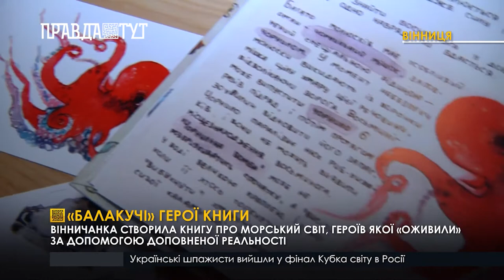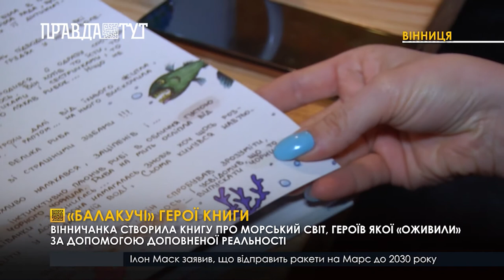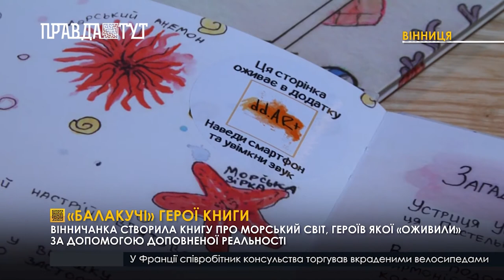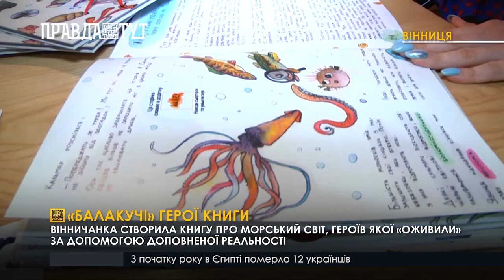Вінничанка створила книгу про морський світ, героїв якої «оживили»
Оживити казку. Балакучого кита, восьминога та мушлю «оживила» на сторінках власної книги про морський світ вінничанка Дар’я Паламарчук. Зробити це вдалося за допомогою доповненої реальності.  Герої книги можуть розмовляти та рухатися, і усе це у форматі 3D. Для того, щоб «оживити» улюблених героїв, варто лише завантажити спеціальний додаток, і навести камеру смартфону на книжку. Авторка книги розповідає, насамперед її збірка має освітню складову. Біля кожної ілюстрації є короткий і повчальний опис про молюсків. А доповнена реальність допоможе навчити дітей правильно і з користю використовувати можливості телефону. Наразі Дар’я працює над 3-тою частиною збірки «Про кудлатих та вусатих». У кожній наступній книзі герої теж будуть оживати. Нині додаток розробили лише для системи Android, втім згодом, обіцяють розробники, технологія буде доступна і для власників IOS-системи. Сам додаток абсолютно безкоштовний